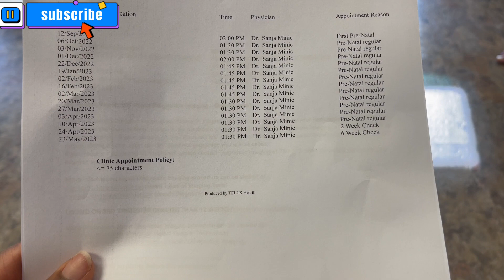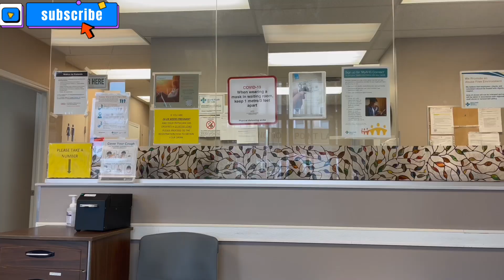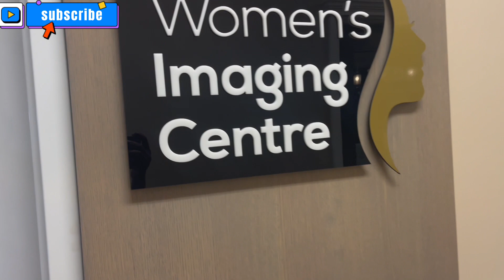YOU KNOW there’re always a FIRST TIME🙃 /